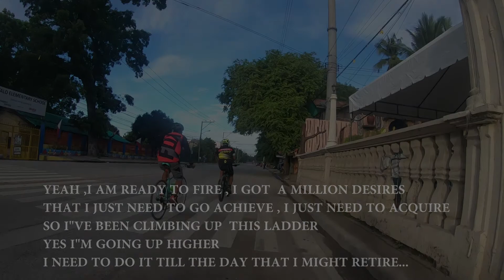EL KARGADOR / HOYOHOY BEACH SAN FERNADO CEBU SUNDAY RIDE 008